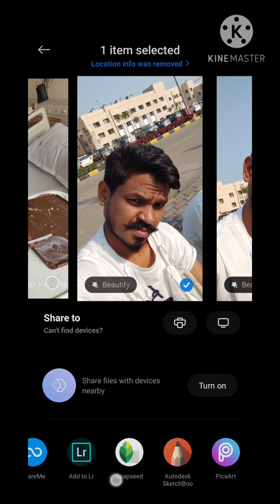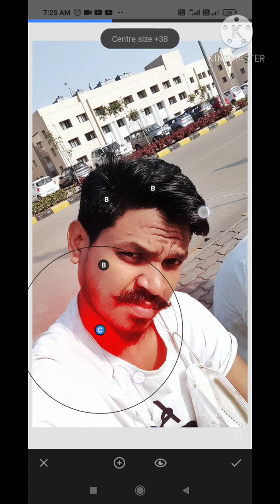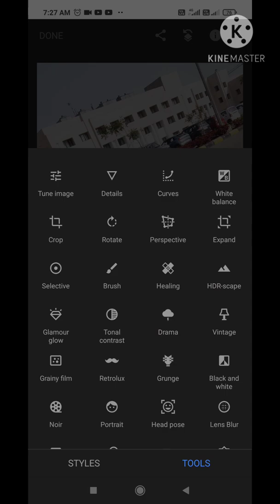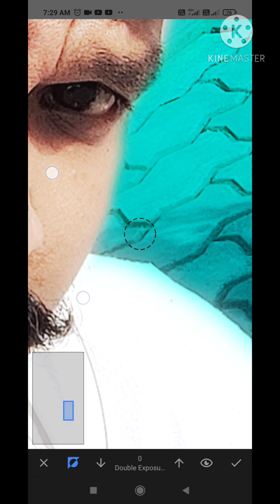New Photo Editing || Snapseed Editing || Only One Apps Use || Poco X3 Editing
👉PNG File Ke Liye Mail Kare